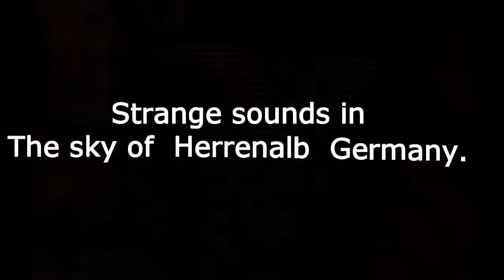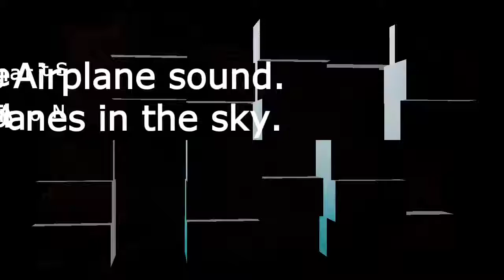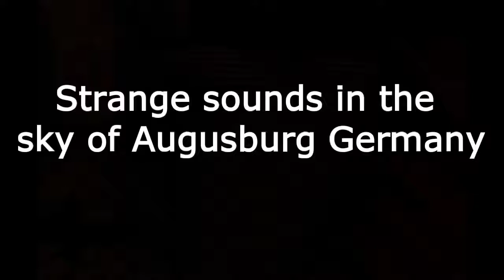Strange Trumpet Sounds in the sky 2018